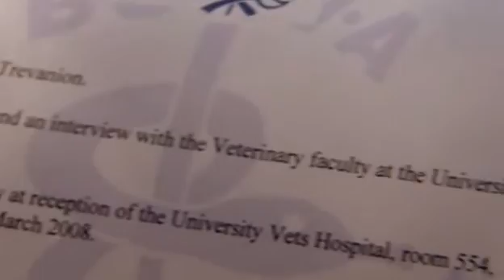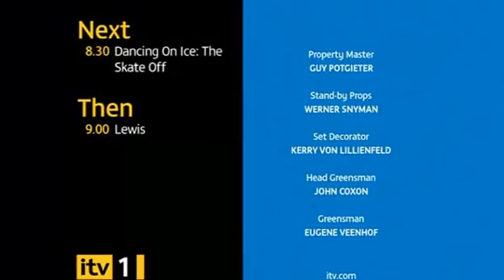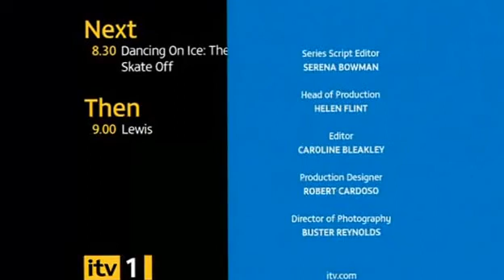Wild at Heart S03E07